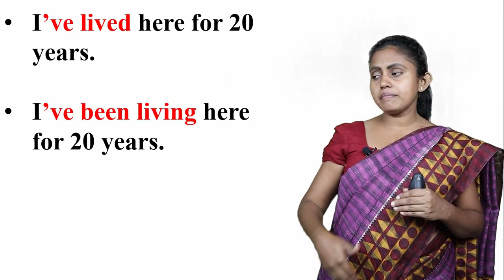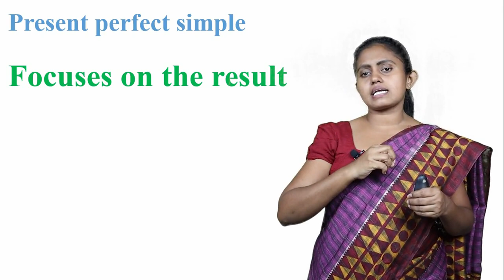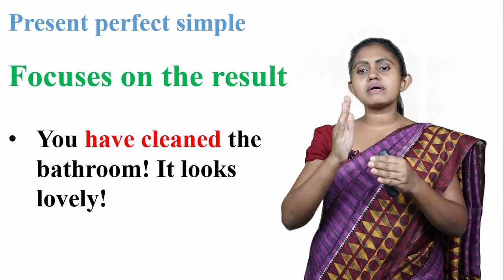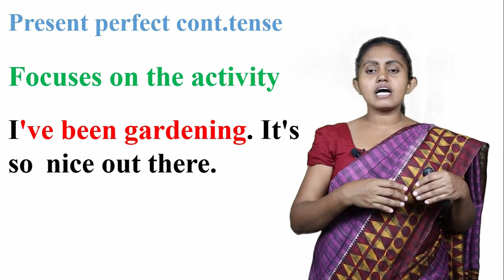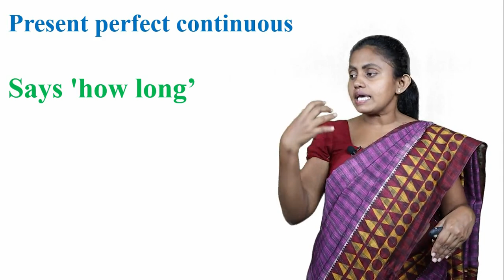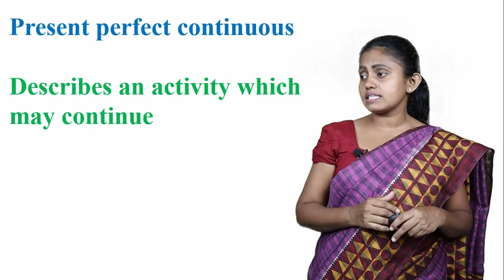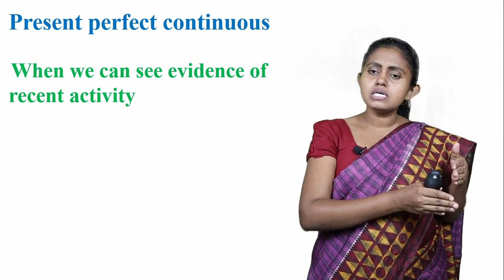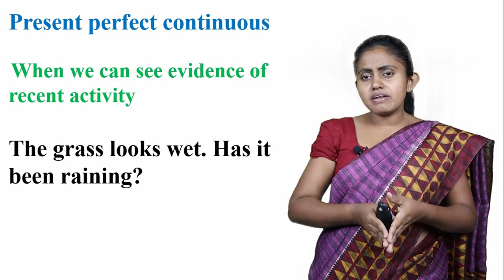Present Perfect & Present Perfect Continuous | English Grammar in Sinhala | Patashalawa